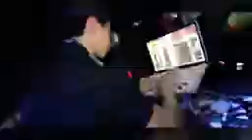NEW ARABIC REMIX SONG 2020 FULL SONG ( TAYYAB KHAN ) S T D STUDIO